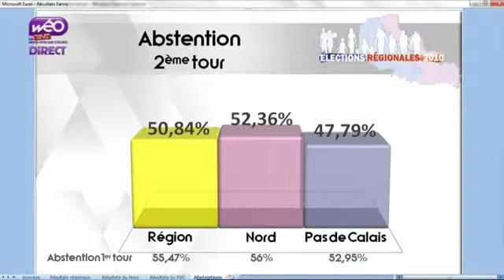Wéo Extraits soirée électorale.mp4